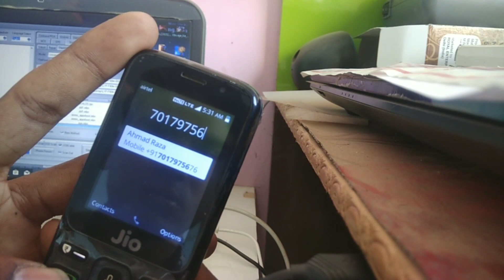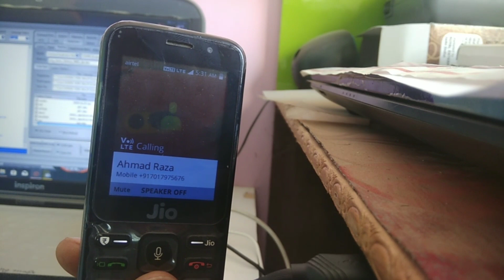Jio phone mein Airtel Idea Vodafone BSNL chalega Magar ye dekho sabut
How are you all I am Ahmad Raza Malik

Instagram follow me all.👉👇👇👇👇👨‍👨‍👧
Ahmadkingmalik